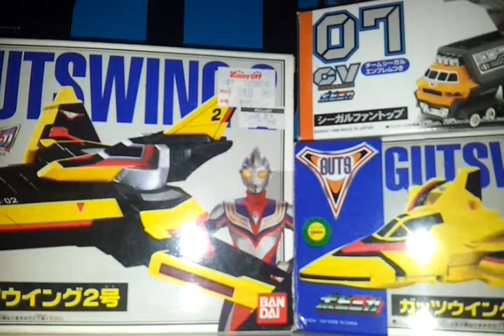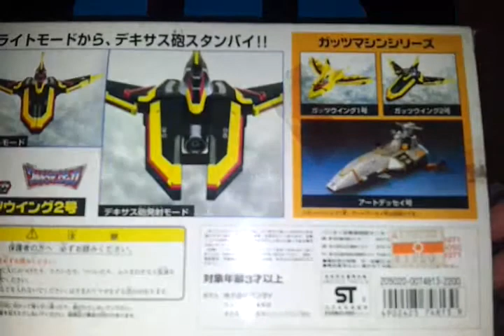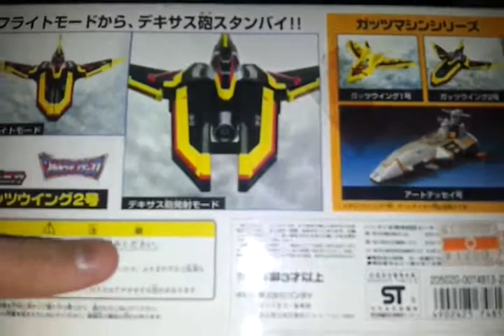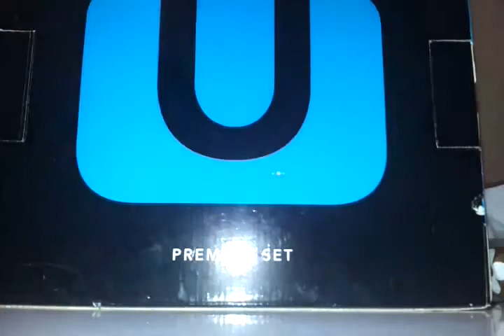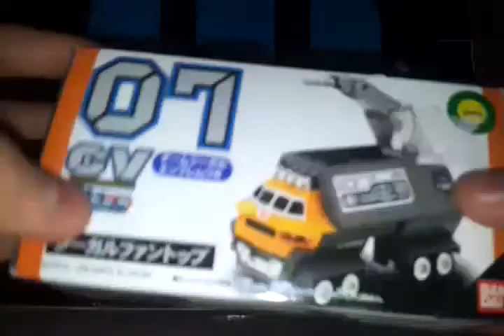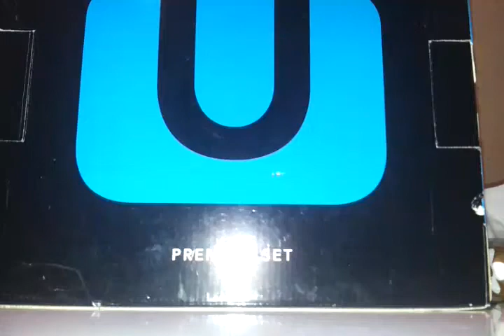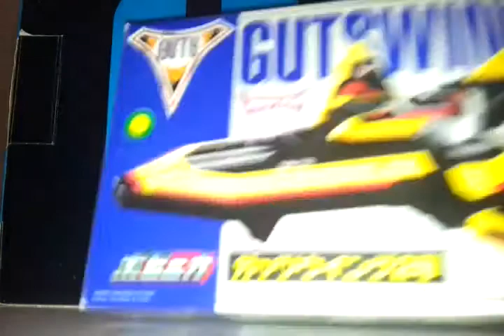ウルトラマンライトメカ